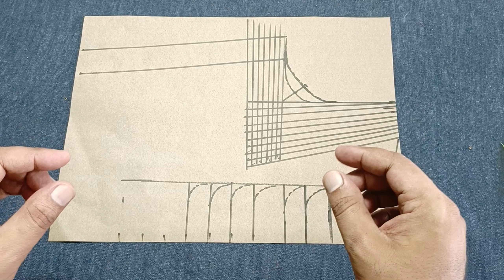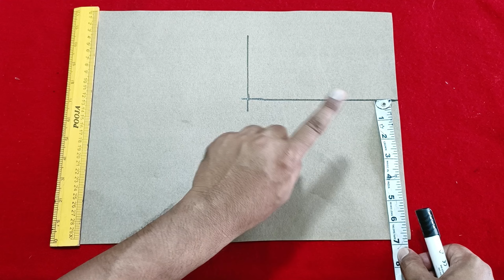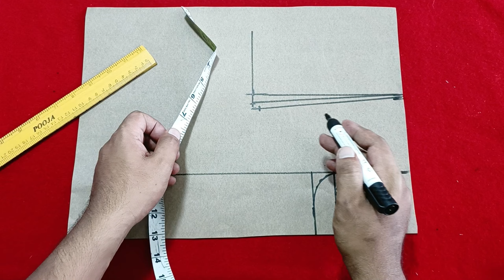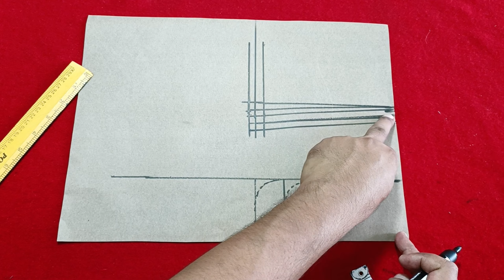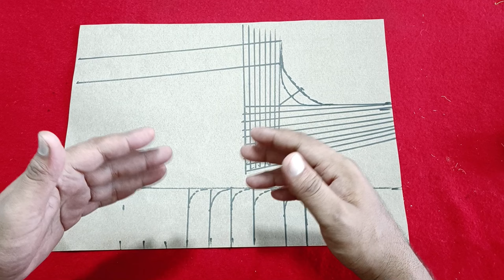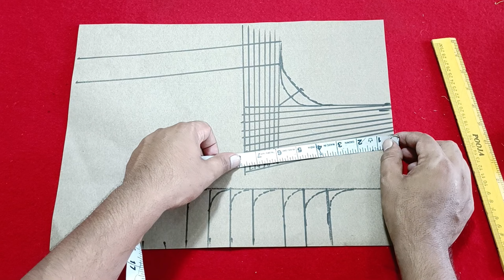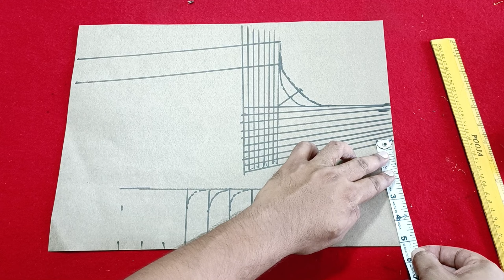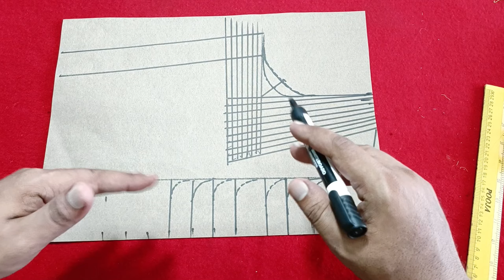बस ये फार्मूला लगाओ शोल्डर कभी नहीं गिरेंगे | sabhi size ke armhole shoulder cutting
is video mein hamne sabh size ke armhole and shoulder cutting karne ka formula bataya hai shoulder kiyun girte hain is problem ko kaise solve Karen.